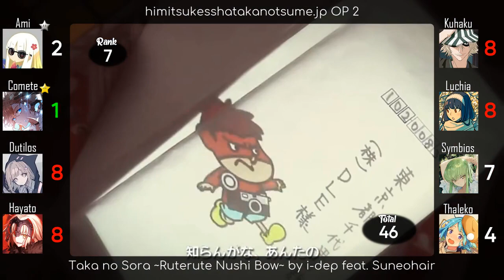Top 8 Suneohair Anisongs (Party Ranking) - BFC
PR on Baguette FC server.